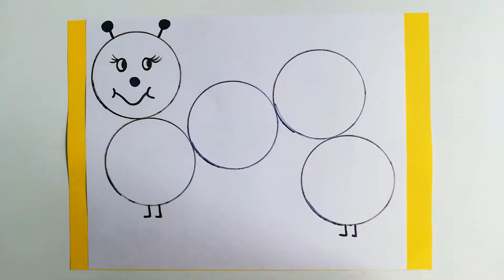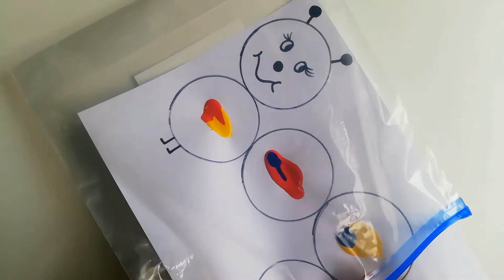Colourful Caterpillar | Easy colour mixing activity for kids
This mess free activity is great for babies, toddlers and preschoolers.
For this "Colourful caterpillar" activity all you need is let the children experiment, explore, mix and learn. :)

- white paper
- zip seal food bag
- paint
- black marker